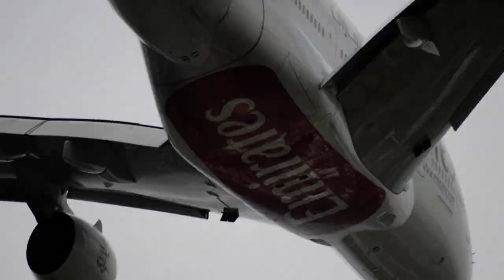Emirates A380 departs BHX